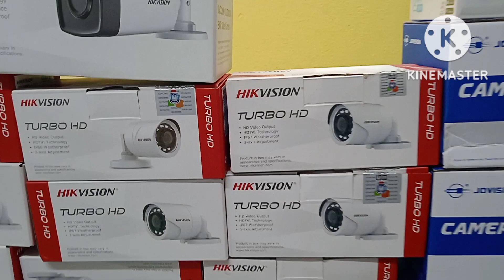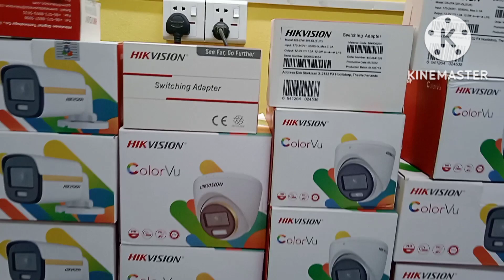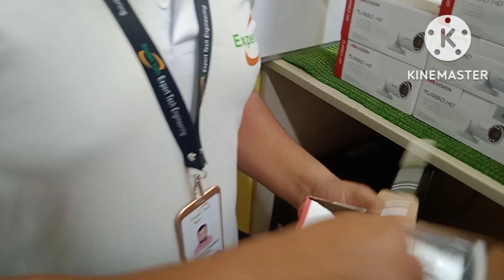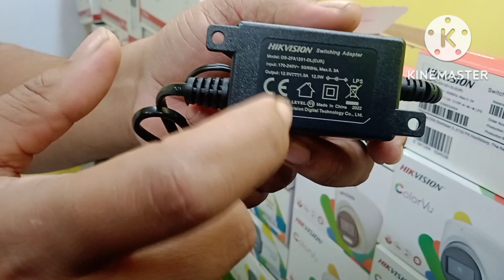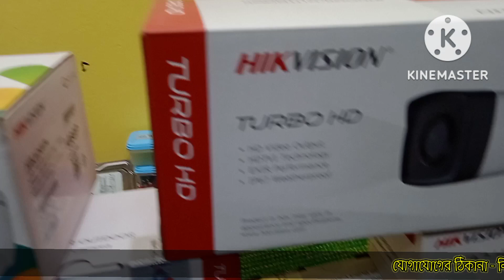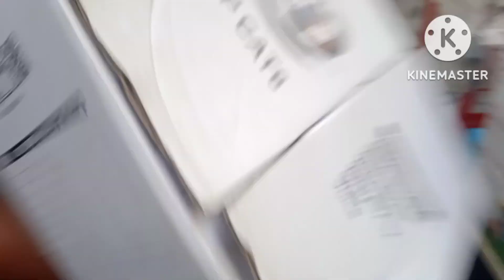সিসি ক্যামেরার বর্তমান দাম জানুন||Camera Price 2023||Cc Camera Price in BD.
আসসালামু আলাইকুম,
আমরা ল্যাপটপ ও কম্পিউটার সার্ভিসিং এর পাশাপাশি সব ধরণের Accessories যা যা প্রয়োজন পিসি কিংবা ল্যাপটপ এর জন্য সব কিছুই আমরা বিক্রি করি।
আমরা নতুন ও পুরাতন PC এবং Laptop ক্রয় বিক্রয় করি। আপনি যদি আমাদের থেকে পিসি কিংবা ল্যাপটপ ক্রয় বিক্রয় করতে চান তাহলে আমাদের সাথে যোগাযোগ করুণ এই নাম্বারেঃ ০১৭৫৫৪৫০৭৮০,

Address:
SHOP NAME: Expert Tech Engineering
New Market, Kandirpar, Cumilla
(4th floor) Shop No: 5082

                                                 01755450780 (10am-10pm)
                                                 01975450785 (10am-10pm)